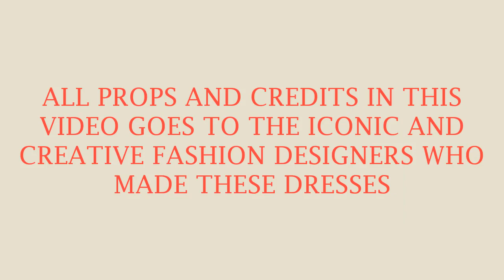AFRICAN FASHION || 50 BEST OF ANKARA MAXI DRESSES FOR THE FABULOUSLY GORGEOUS WOMEN